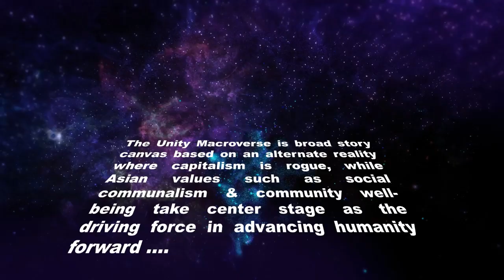Home Free SciFi English Short Story Audiobook Malaysia Pt 1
Home is a Short Story about offworld terrorism within the UNITY Macroverse English Short Story.  Where does it originate from? Why are there terrorism activity in the UNITY Macroverse?  Will the forces from the Macroverse contain the terror activity?  Home takes you through the journey with characters that span between worlds in a story reminiscent of spy-thrillers from the past.

Home will add new characters, new locations and linkages from past characters into the Unity Macroverse. This will expand the Unity Macroverse canvas further.  Home will highlight new historical periods into the Unity canvas. This Story will link several keypoints  to the main Unity story arc. Home also provides a look into the alternate universe through several scenes with backdrops from our existing history.